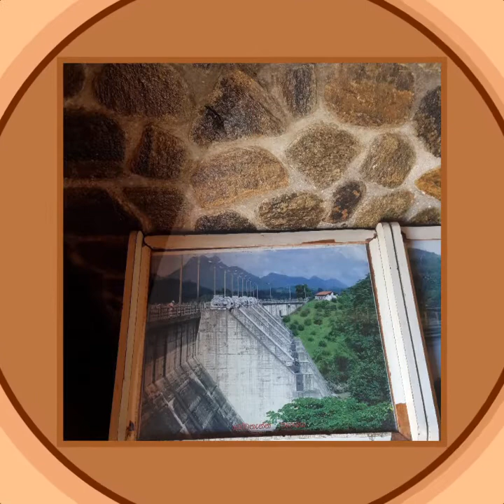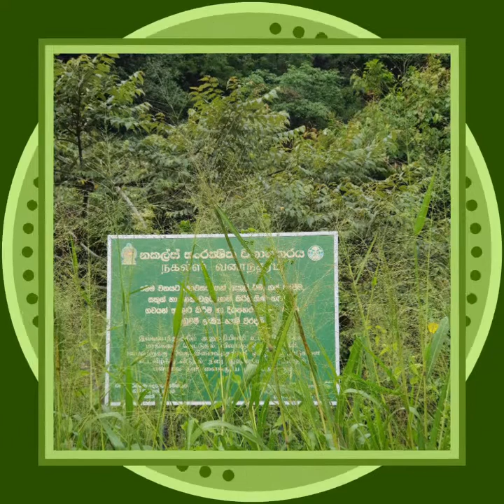4 day trip